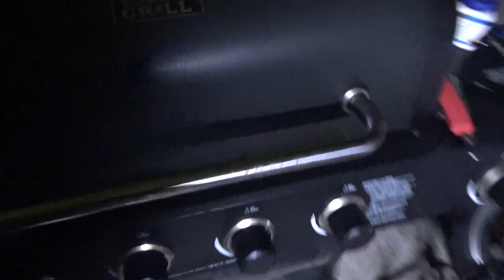Beer Run and BBQ